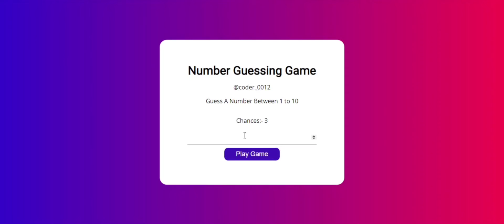Number Guessing Game